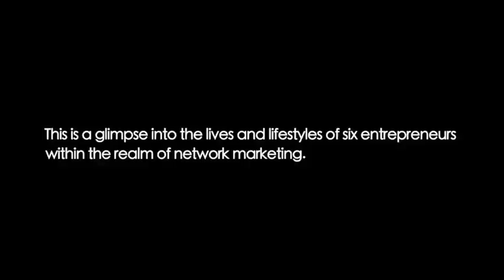The Pyramid Thing - Episode 52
Boyer Wrap up  - Following the success of their challenge party, The Boyers talk about the opportunity to build a successful business together as a couple, and meet with the Luceros to create a gameplan going forward.